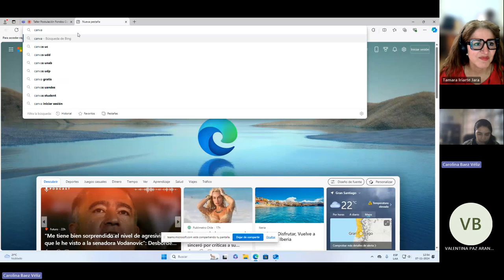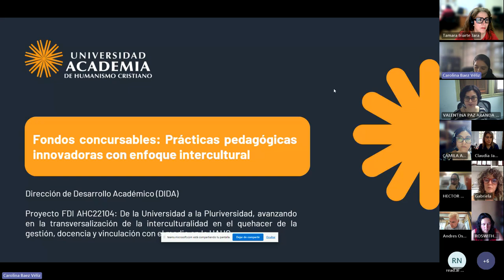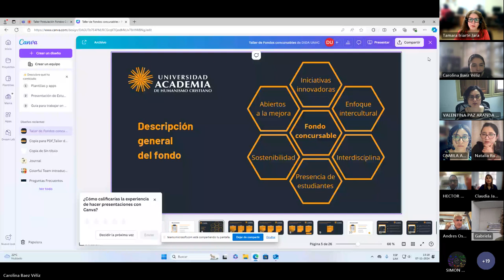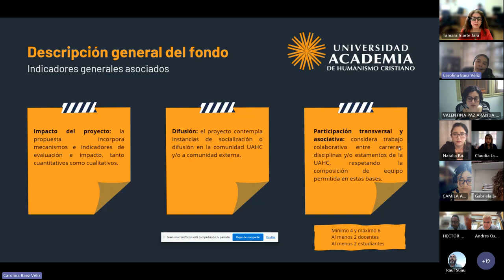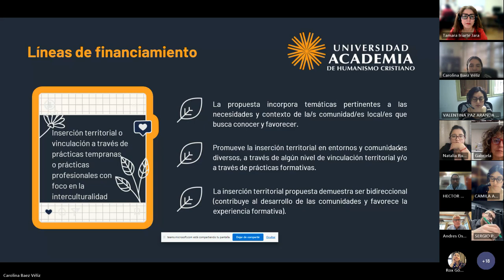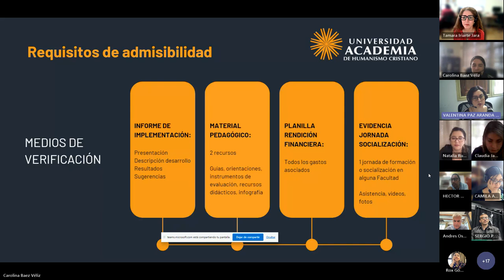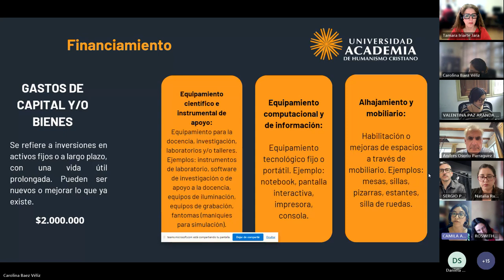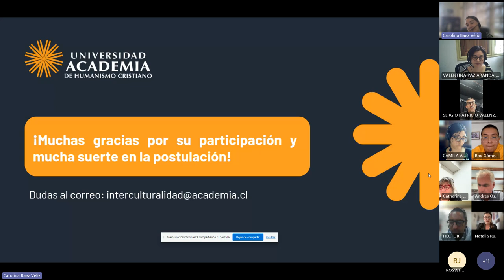Taller Postulación Fondos Concursables de Interculturalidad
Postula a los Fondos Concursables para Docentes de prácticas pedagógicas innovadoras con enfoque intercultural, una iniciativa organizada por la Dirección De Desarrollo Académico (DIDA) y la Dirección de Vinculación con el Medio (DIVIM) a través del Proyecto FDI 22104 “De la Universidad a la Pluriversidad, Avanzando en la Transversalización de la Interculturalidad en el quehacer de la Gestión, Docencia y Vinculación con el Medio en la Universidad Academia De Humanismo Cristiano”